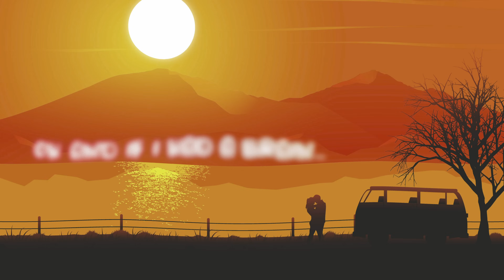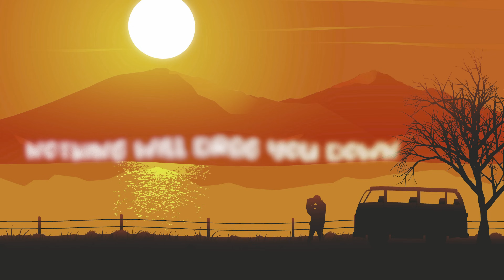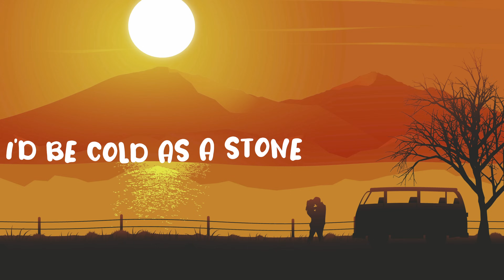BobDk & Mantzkon Feat Maria Zigomani - People Help The People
Credits

Producer : BobDk & Mantzkon
Vocals: Maria Zigomani

Mix/Mastering: Digi
Video Editing: Geos Mathioudakis